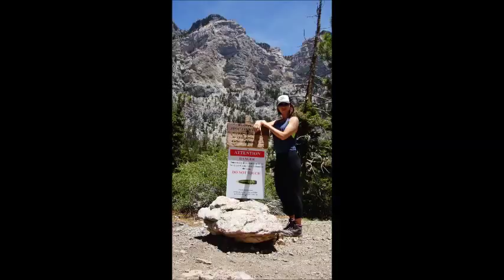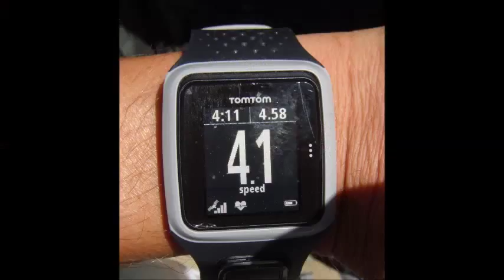Cockscomb mountain Great Girls hiking on Charleston Nevada